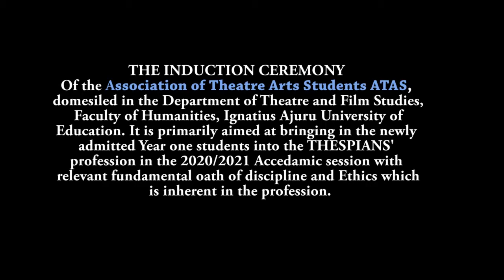Watch this, Induction Ceremony by year one student Ignatius Ajuru University of Education...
The induction of the new students of theater and film study department in Ignatius Ajuru University Of Education,  Rumuolumini Port Harcourt, Rivers State. On the 19th of May, 2021 in the university main campus.